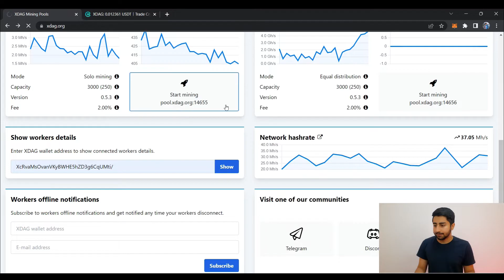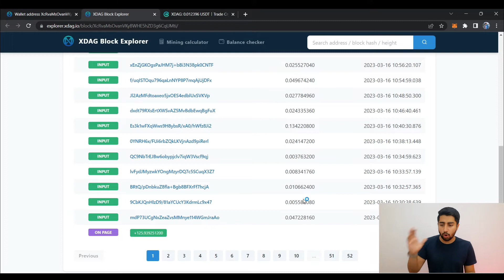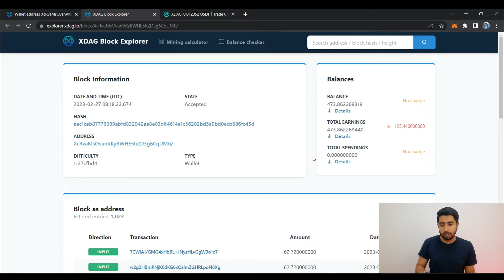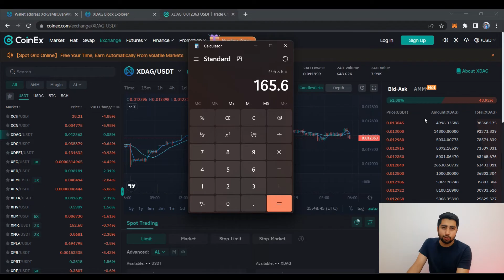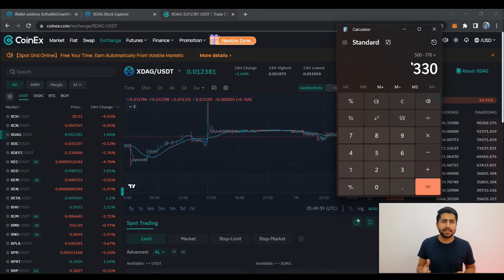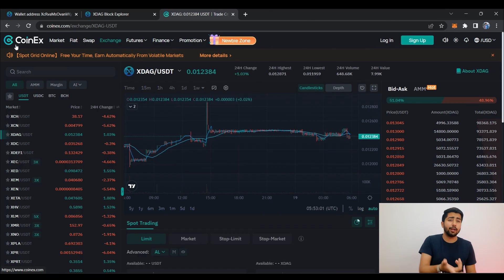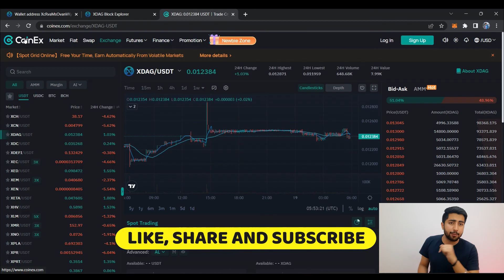XDag Mining Profits are Insane!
CPU mining can be a good option for people who are new to cryptocurrency mining or who don't want to invest in expensive hardware. While it may not be as profitable as other types of mining, it can still be a worthwhile activity for those who are interested in learning more about mining and the cryptocurrency industry.
Mining XDAG can be one of the most profitable decisions you can take to get returns on your investment. Mining XDAG is an easy job. Watch the video to get yourself started.

Join Discord for the latest updates!

*The above offers are subject to change without prior notice*